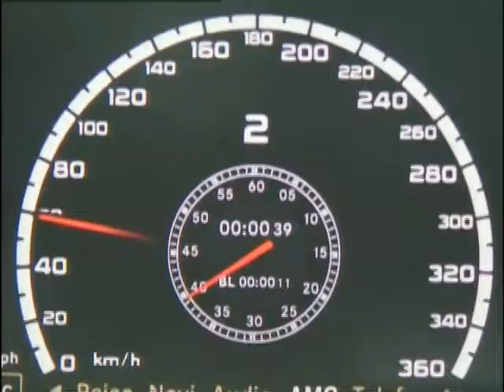Mercedes-Benz CL 65 AMG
- schön und stark: AMG hat das CL-Coupe von Mercedes veredelt. Außerdem: Viele Fotos, Daten, Fakten, Videos und Links.

aaid, Mercedes-Benz